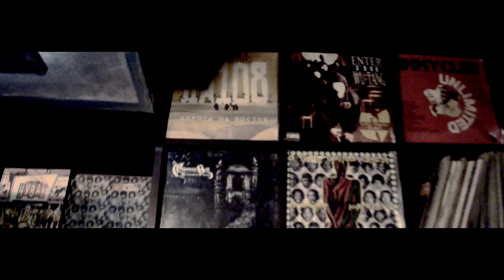МАЙК ЧЕК #052 | DOTLA - ЗАГОВОР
KOKA BEATS
MUSIC / PRODUCTION / RECORD LABEL